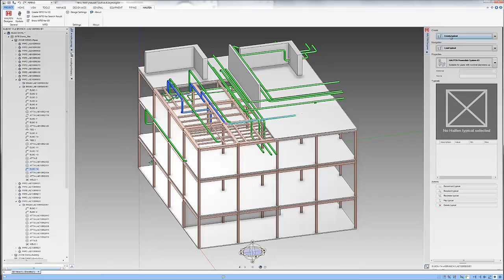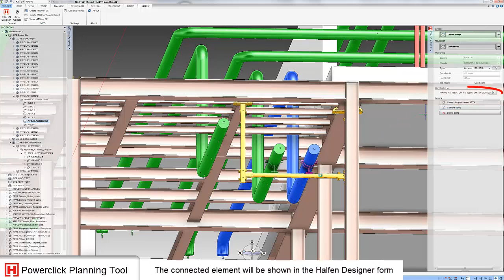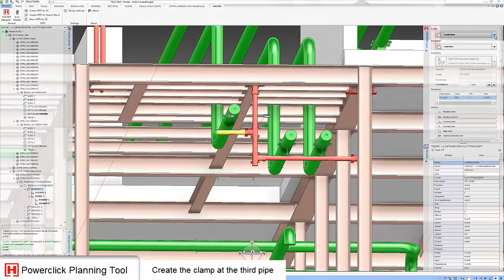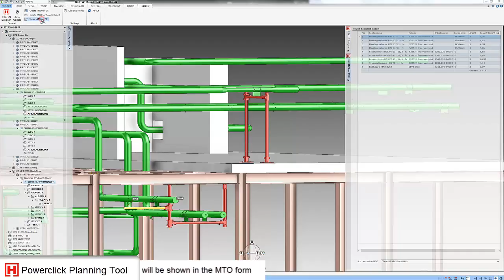HALFEN - Powerclick Tool 1.1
Halfen provides design tools for users to design by themself. The strong Halfen engineering support clients to resolve the technical problems.